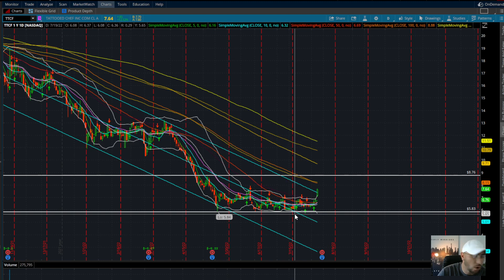$TTCF IS IT A BUY? EARNINGS REPORT PRICE TARGET AND TECHNICAL ANALYSIS